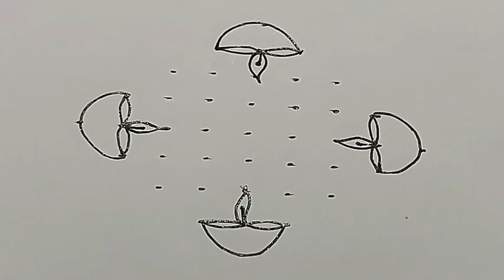Simple Rangoli Diwali Muggulu l 9 - 1 straight dot muggulu l Diwali chukkala muggulu diwali rangoli